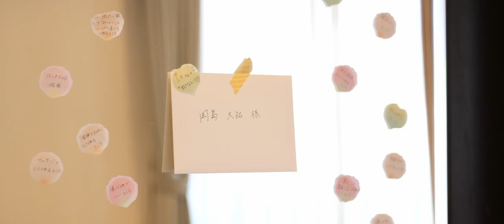瑞浪・恵那・中津川・多治見 結婚式エンドロール【il cuore】HIGTINSKY